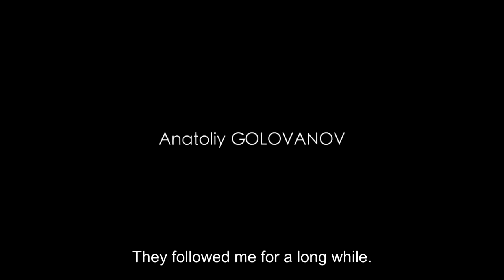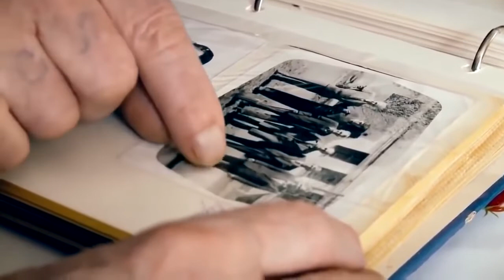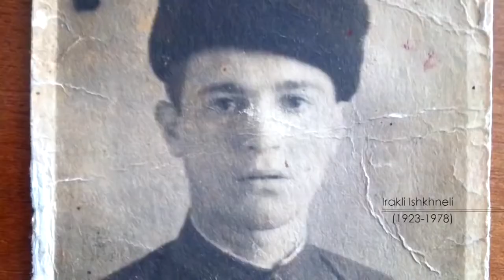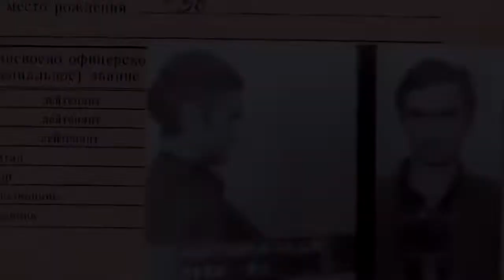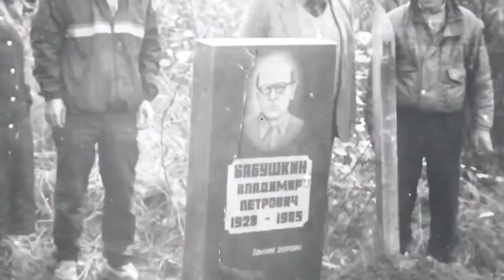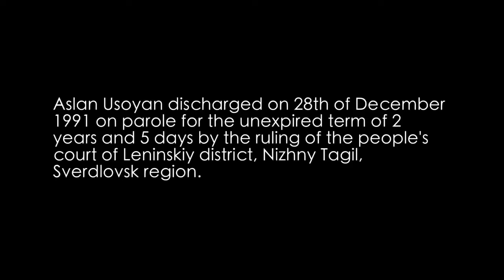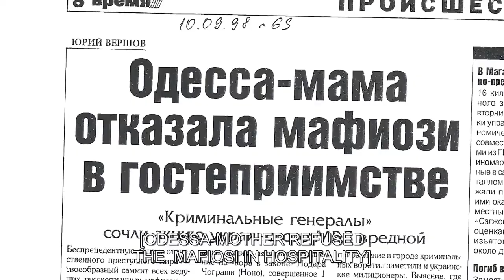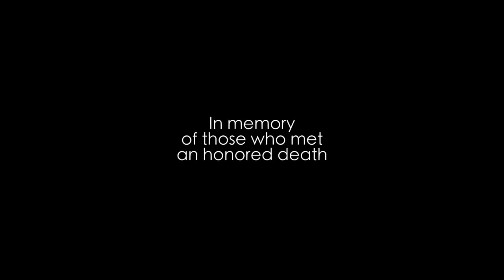Russian mafia / Thieves in law A film about crooks and criminal authorities of the USSR and Russia